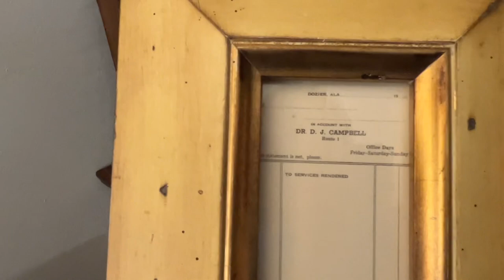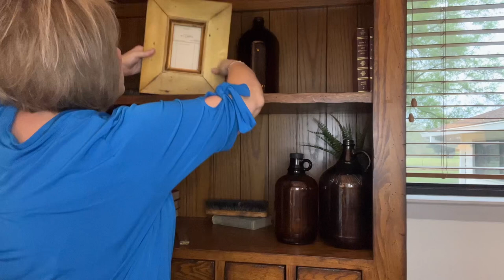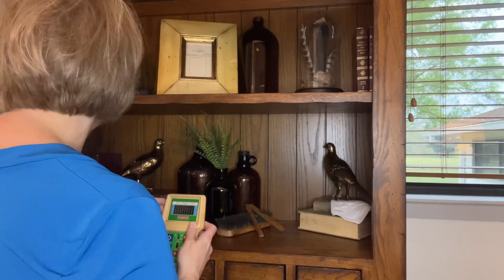Office Decorate with Me/ Light Academia Decor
Decorate with me. Office Decor. Light Academia. Masculine Decor. Office decorating. Masculine design.

Amazon Find:

Antelope Pillow